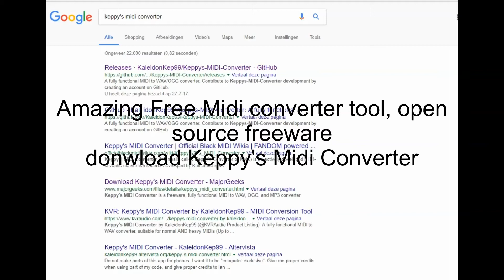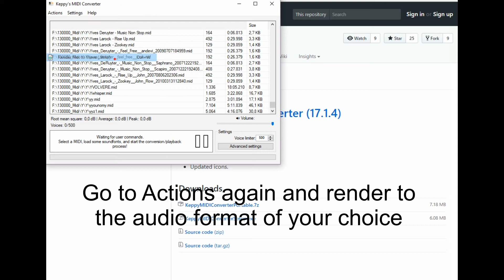Keppy's Midi Converter Best Free Midi Converting Tutorial, How to turn Midi To MP3 or Wav Sound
Amazing Free Midi converter tool, open source freeware

With Keppy you can convert any midi song
into Wav or MP3 fast and most important as batch,
when you have many songs to convert

Step1. Go to Actions and import as many Midi song as you like

Step2. Go to Actions again and render to the audio format of your choice

Enjoy. The converted Midi songs by Keppy's Midi Converter